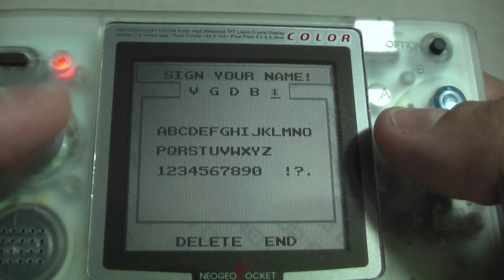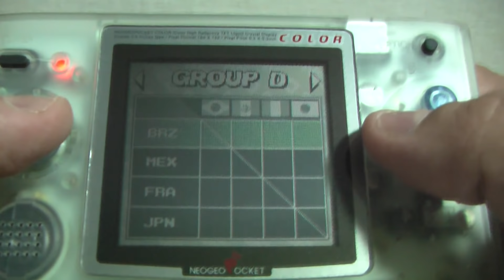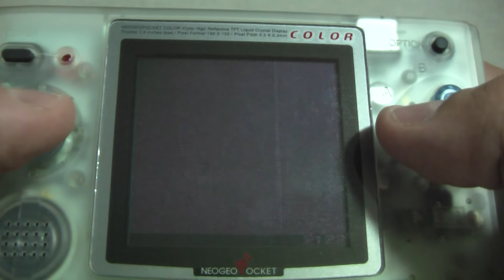Neo Geo Cup '98 - SNK Neo Geo Pocket - VGDB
Apresentação e primeiros minutos do game Neo Geo Cup '98 para SNK Neo Geo Pocket. Lançado exclusivamente no Japão.

Site brasileiro com banco de dados completo sobre todos os videogames (retro e modernos).

Jogo gravado no hardware real.